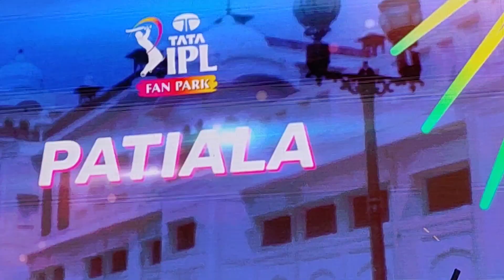TATA IPL FAN PARK PATIALA 2024